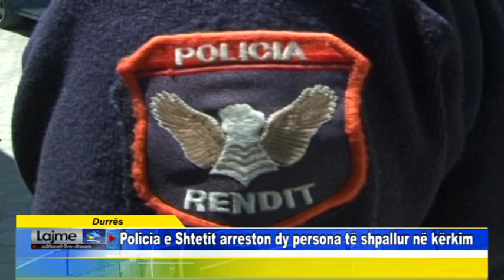Durrës Policia e Shtetit arreston dy persona të shpallur në kërkim